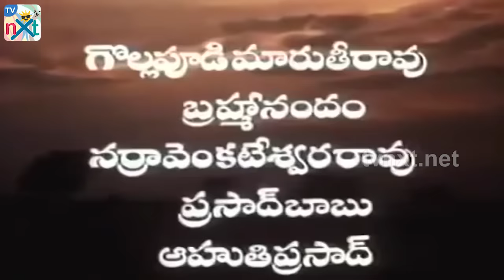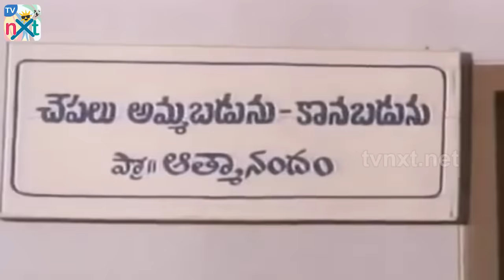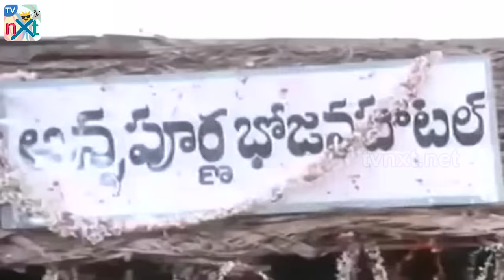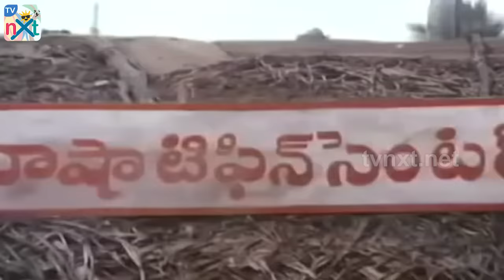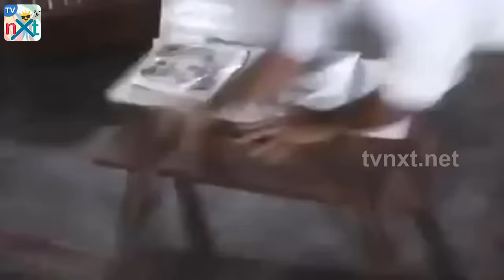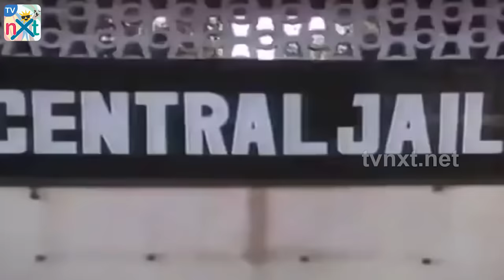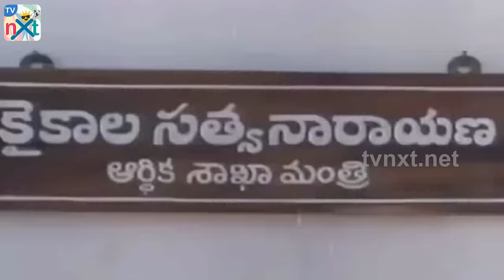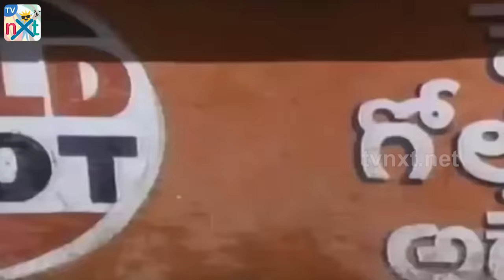Assembly Rowdy - అసెంబ్లీ రౌడీ Telugu Full Movie | Mohan Babu | Divya Bharathi | TVNXT Telugu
Watch & Enjoy Assembly Rowdy-అసెంబ్లీ రౌడీ Telugu Flim From AssemblyRowdy-అసెంబ్లీ రౌడీ Movie Starring Mohan Babu, Divya Bharti, Jaggayya, Gollapudi Maruti Rao, Annapoorna, Brahmanandam, Kaikala Satyanarayana, Prasad Babu, Mohan Raj, Mada Venkateswara Rao, Among others. Directed by B. Gopal And Produced by Mohan Babu Music composed by K.V.Mahadevan.

Title
Cast: Mohan Babu,
Director: B Gopal,
Story: P Vasu,
Producer: Mohan Babu,
Language: Telugu,
Release Date: 3 June 1991.

Story:
To gain acquittal in a falsely implicated murder case, Shivaji fights elections and wins. He discovers the criminal links that extend from village to the minister and vows to fight for the needy.

Songs:
Andamaina Vennelalona
Panthulu Panthulu
Thaanala Gadhiloki
Pekallo Jokerla
Turpu Kondalallo